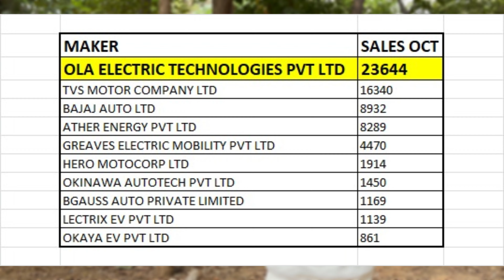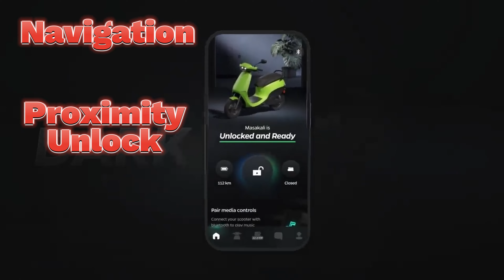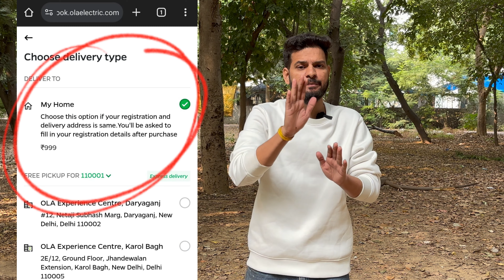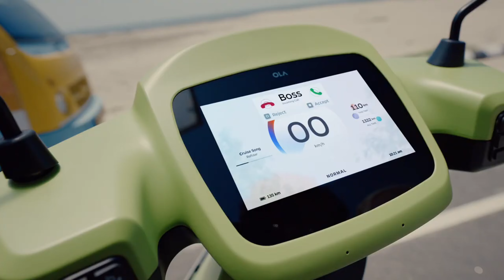5 REASONS Behind OLA's Success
In this video, we discussed the 5 Major Reasons Behind Ola’s Success . Don't skip or you might miss the details. In the end we made an unbiased conclusion.